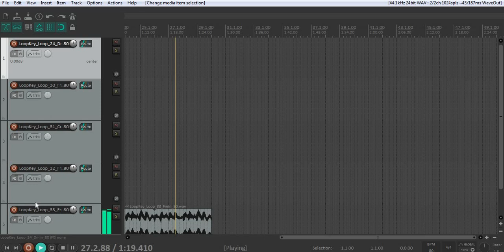[FREE] LOOP KIT/SAMPLE PACK PIANO 2021 "DOWNTOWN" FREE DOWNLOAD